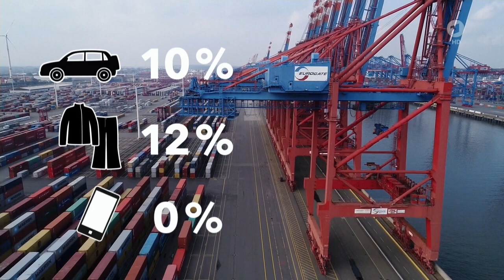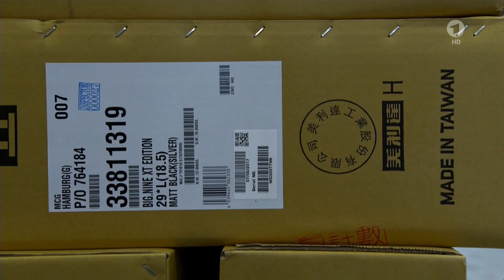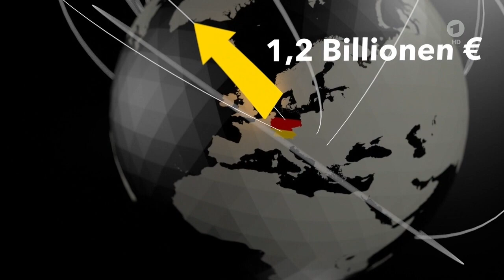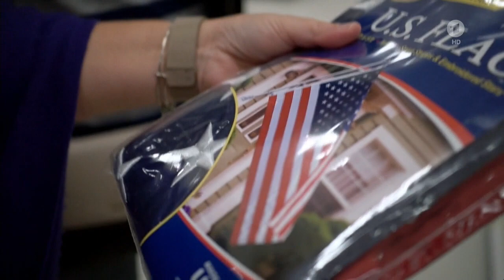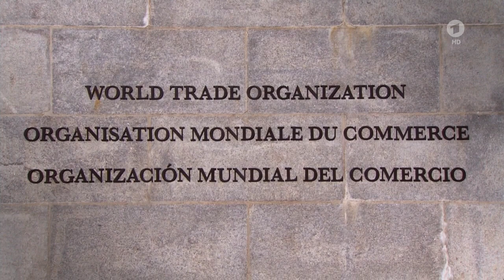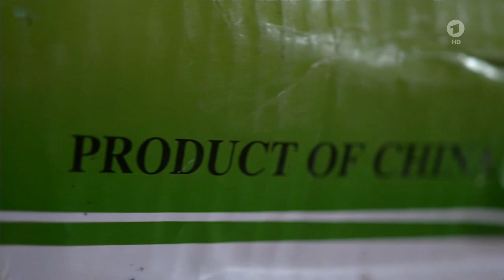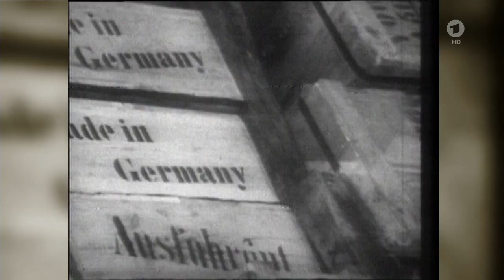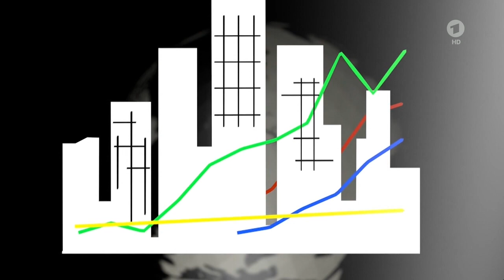Die Story im Ersten Spiel ohne Grenzen Freier Handel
ARD vom 2018/03/26